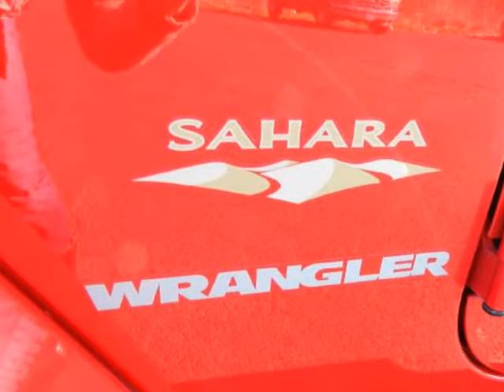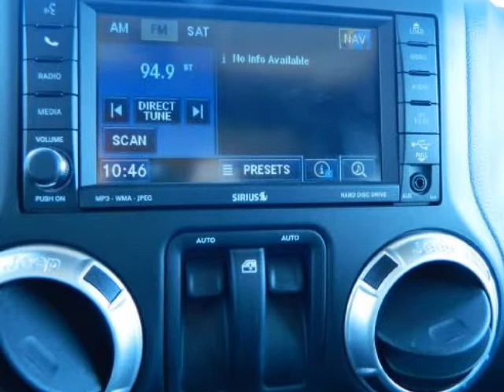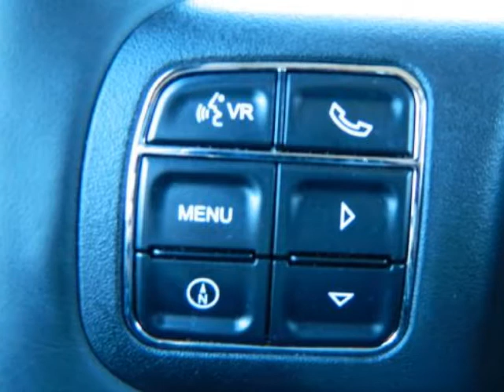2011 JEEP Wrangler 4WD 2dr Sahara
2011 JEEP Wrangler 4WD 2 Door Sahara